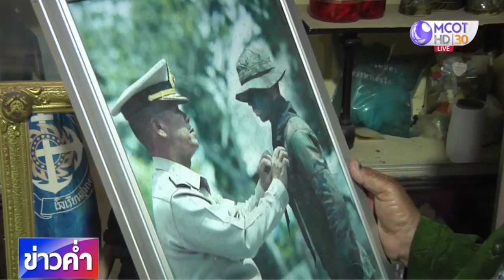ไว้อาลัย "จ.อ.เบรุต" วีรบุรุษถ้ำหลวง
ตลอดทั้งวันนี้ ยังคงมีเพื่อนบ้าน ญาติสนิท ตลอดจนหน่วยงานต่างๆ เดินทางมาแสดงความเสียใจกับครอบครัว "จ.อ.เบรุต" วีรบุรุษถ้ำหลวง อย่างต่อเนื่อง คลิก